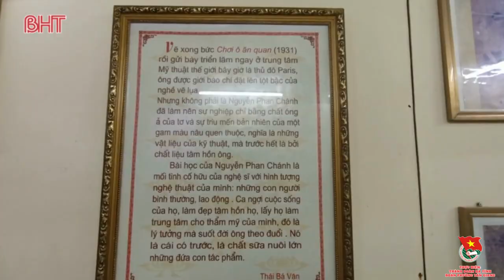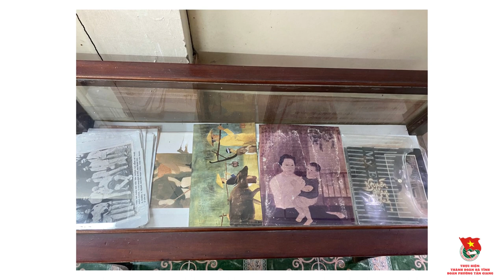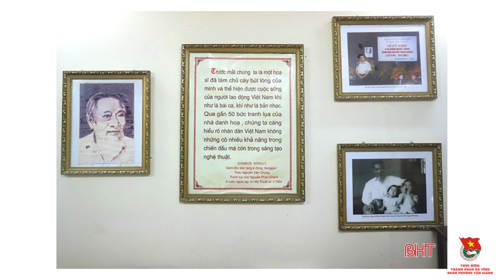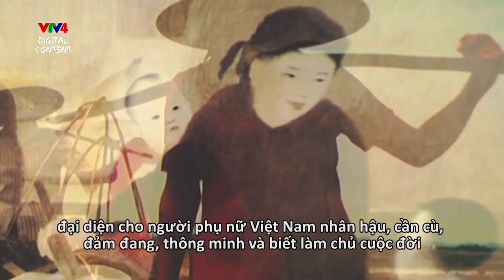GIỚI THIỆU VỀ DANH HỌA NGUYỄN PHAN CHÁNH VÀ DI TÍCH LSVH CẤP TỈNH KHU LƯU NIỆM NGUYỄN PHAN CHÁNH